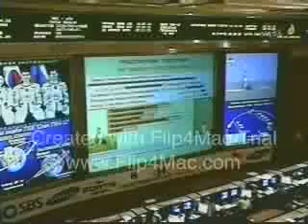Launch Coverage of Expedition 17 (Lee So Yeon in Capsule)5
Launch Coverage of NASA TV